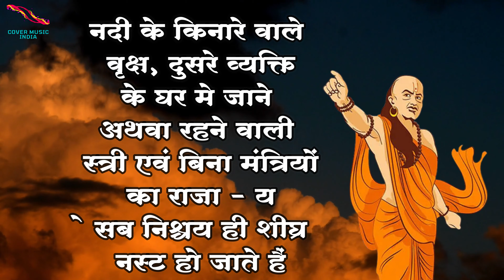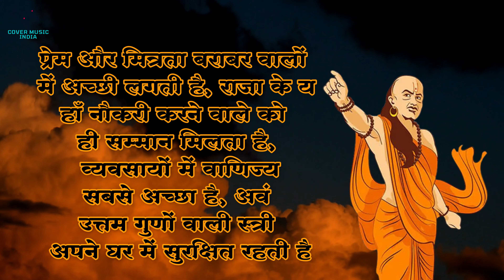The Chanakya Dialogues ! चाणक्य नीति भाग 2 ! चाणक्य नीति | Chanakya Niti | Ep 02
Sampurn Chanakya niti part 2 ! चाणक्य नीति भाग 2 ! चाणक्य नीति | Chanakya Niti | Ep 02
Chanakya Short Biography Summary in Hindi -
महापंडित आचार्य चाणक्य, इस संसार के पहले शिक्षक थे, जिन्होंने अपने ज्ञान और मार्गदर्शन से, एक अखंड राष्ट्र का निर्माण किया
वे भारत के पहले चक्रवर्ती सम्राट, चन्द्रगुप्त मौर्य के शिक्षक और मार्गदर्शक थे
उन्हें कौटिल्य और विष्णुगुप्त नाम से भी जाना जाता था
चणक के पुत्र होने के कारण, वे चाणक्य कहलाये
आचार्य चाणक्य ने अपने महाज्ञान का कुटिल सदुपयोग कर, जन कल्याण और अखंड भारत के निर्माण जैसे  कई सृजनात्मक कार्य किये
लोगों को अखंड भारत की अवधारणा, सबसे पहले आचार्य चाणक्य ने ही दी थी
उनके द्वारा रचित अर्थशास्त्र नामक ग्रन्थ, राजनीति, अर्थनीति, कृषि, और समाज शास्त्र  जैसे कई विषयों के लिए महान ग्रंन्थ माना जाता है
एक साम्राज्य के सबसे शक्तिशाली व्यक्ति होते हुए भी, वे राजसी ठाठ बाट से दूर, एक छोटी सी कुटिया में रहते थे।
भारत भूमि, इस विराट व्यक्तित्व की सदैव ऋणी रहेगी
आइये सुनते हैं, मां भारती के इस महान ज्ञानी के कुछ अनमोल वचन -